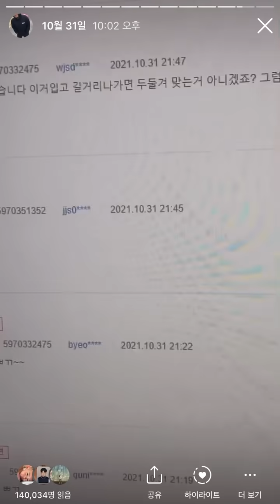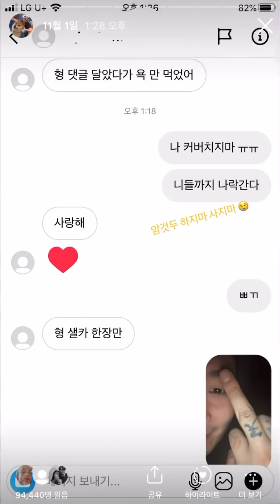눈물팔아서 이틀만에 3억을 벌엇지 모얌 😢😢